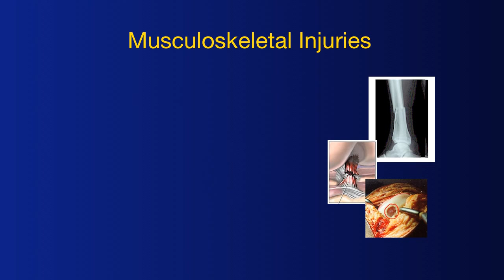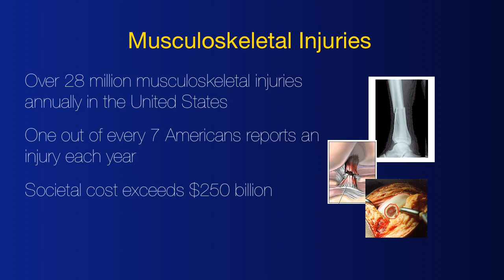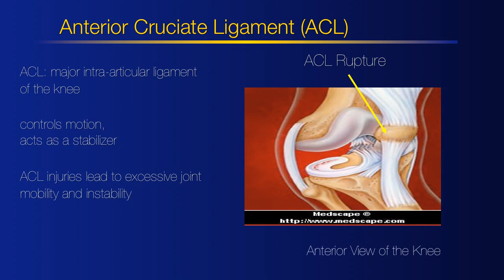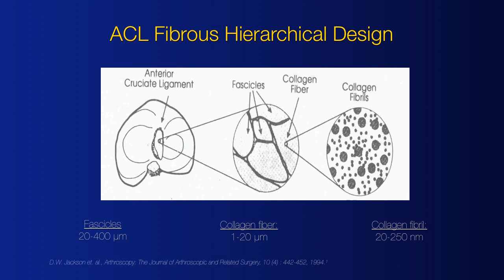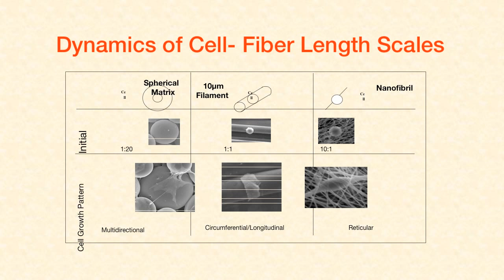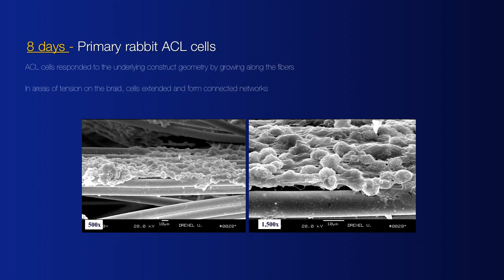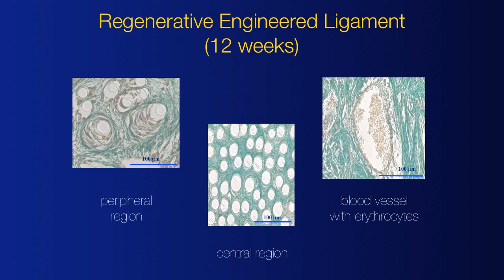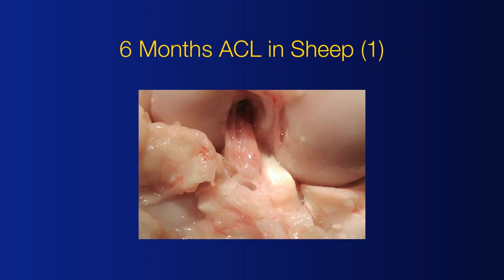Musculoskeletal regenerative engineering: Cato Laurencin at TEDxUConn 2013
We are moving from an era of advanced prosthetics to one of regenerative engineering. We will soon be able to challenge the difficulties associated with musculoskeletal regeneration. Tissues such as bone, ligament, and cartilage can now be understood from the cellular level to the tissue level, giving us the capability to produce these tissues in clinically relevant forms through tissue engineering techniques. The next ten years will see unprecedented strides in the regeneration of musculoskeletal tissues.

Dr. Cato Laurencin, a University of Connecticut Professor of Chemical, Materials and Biomolecular Engineering, is an internationally noted orthopedic surgeon and one of the preeminent pioneers of the emerging field of regenerative engineering.